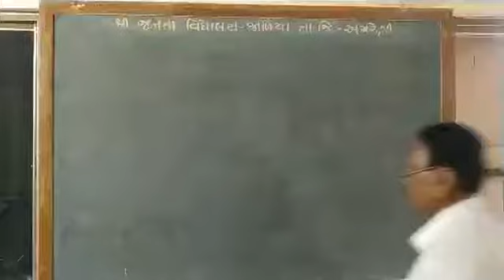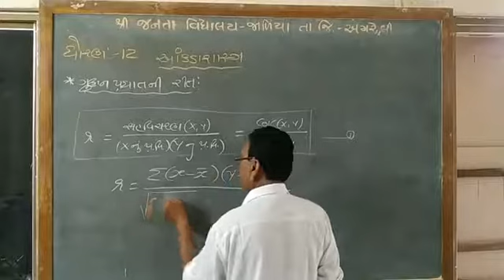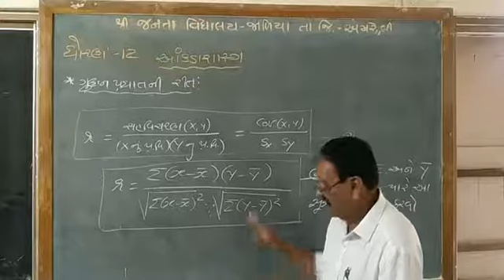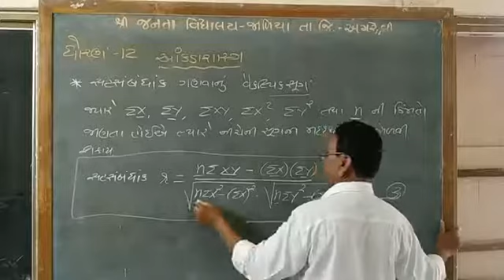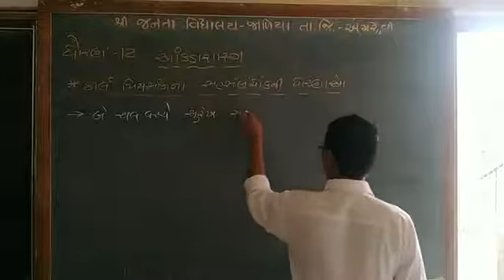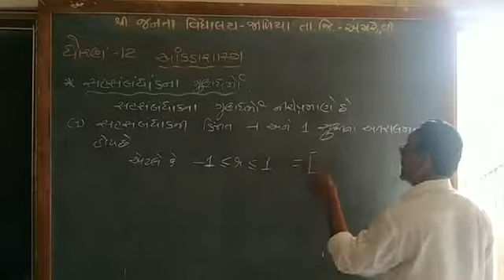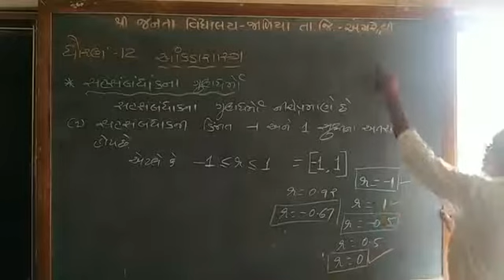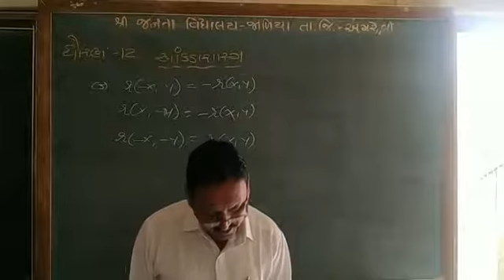આંકડાશાસ્ત્ર ધોરણ ૧૨ (૧૦/૭)